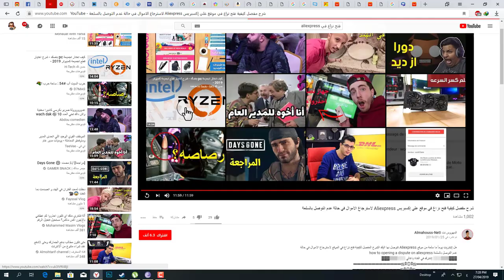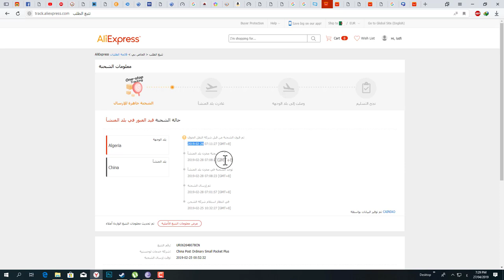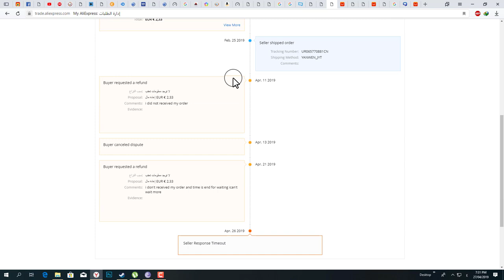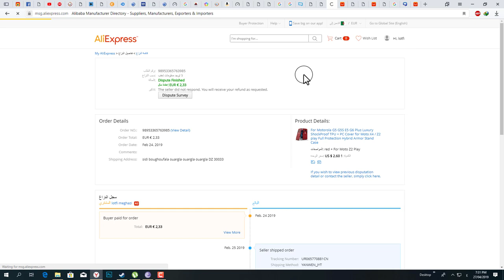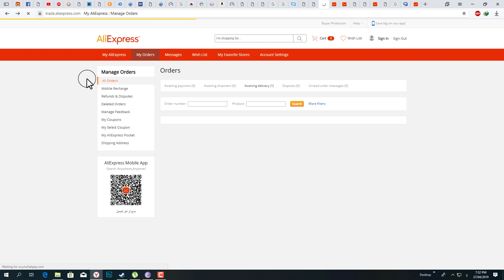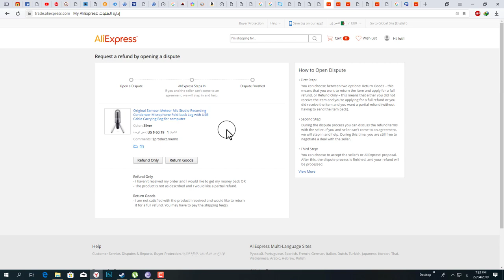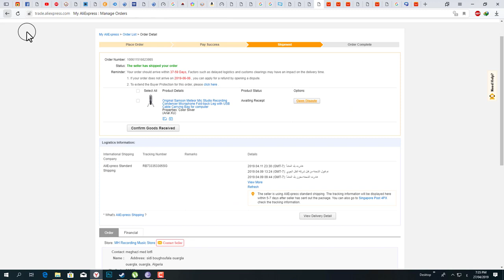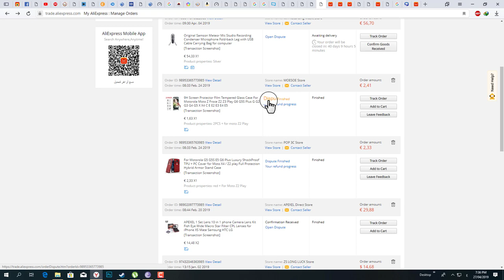تجربتي الفاشلة مع موقع علي اكسبراس وطريقة فتح نزاع